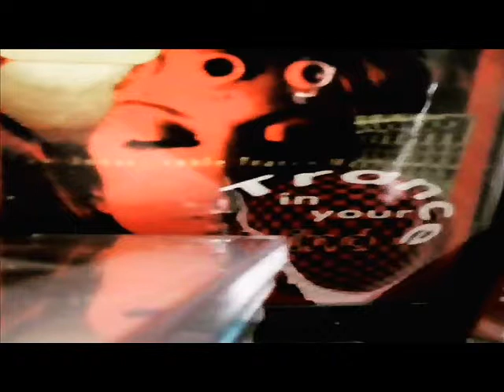Psychic TV +hypno groove+ by Cybergoth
Freestyle technonations...

Electric Newspapper... Transmedia... Trance loop...